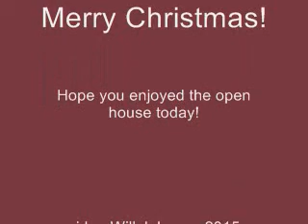Open house at Athol public library 2015 (Athol,MA)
Holiday open house, Wednesday December 23, 2015. Athol Public library, Athol,MA Christmas music playing.